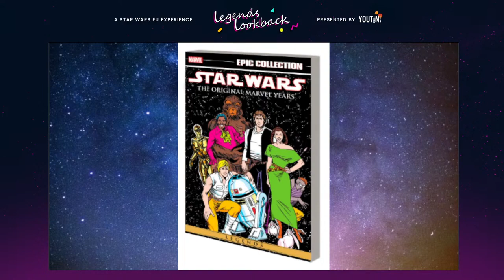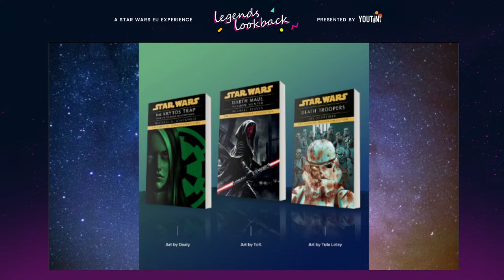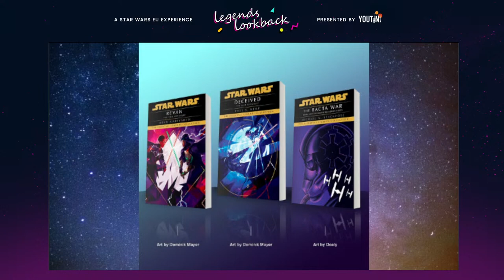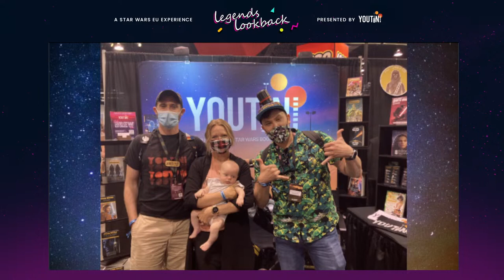Legends Lookback - Episode 114: 2022 In Review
Join the gang as we discuss the best and worst of 2022! We had 10 round tables, 3 waves of Essential Legends Collection releases, our 100th episode, a Star Wars Celebration, and countless quotable moments on the show! Freddy read a Canon book, John Jackson Miller came on for an interview, and we had several stellar guest stars! 2022 was one for the books and we are so grateful to have shared it with you! Drop your favorite books/moments/events in our Discord server or leave a comment on the YouTube video!